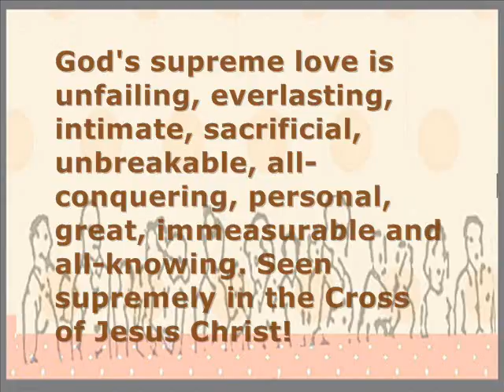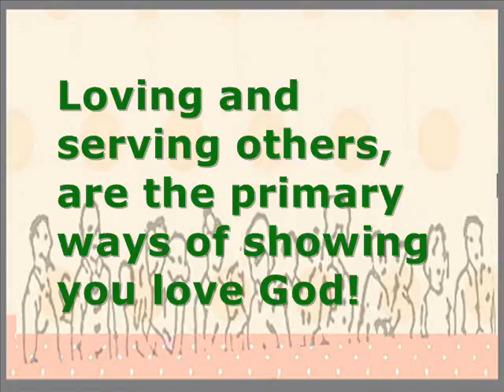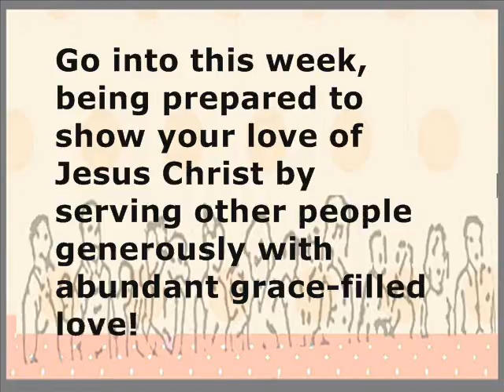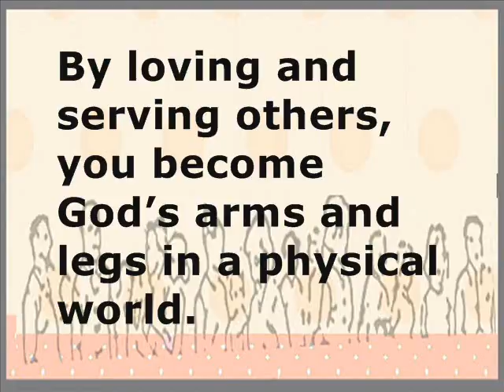Partakers Think Spot 25 July 2011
Partakers Think Spot 25 July 2011... What are the hallmarks of an authentic Christian life?